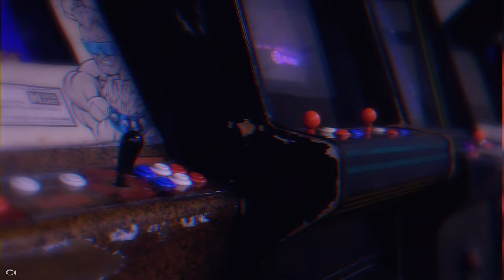JayBird - Smoke 🎥: Marcel Gibson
JayBird - Smoke

Instagram.com/marcelgibson
Instagram.com/mgfilmco

King Von - Back Again
S.dot - GLOCKS
Memo 600 x king von - exposing me
S.dot - dot my shit
Rooga - for duck
King von - problems
S.dot type of time
S.dot skrilla freestyle
600 breezy niggas dead
Rooga x lil moe - scrappers
Thf zoo & king von - beat that body
King von - cant relate (audio)
Lud foe - composure
Lil zay osama - loyalty
Simxsantana - for a fact feat. king von